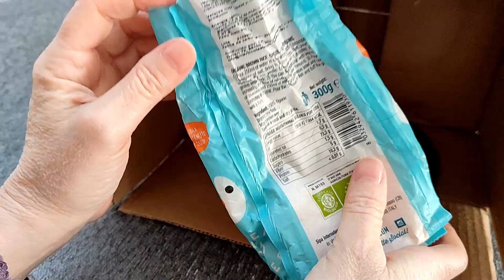si averiguas qué hay dentro de la caja ganarás mucho dinero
si averiguas que hay dentro de la caja ganarás mucho dinero